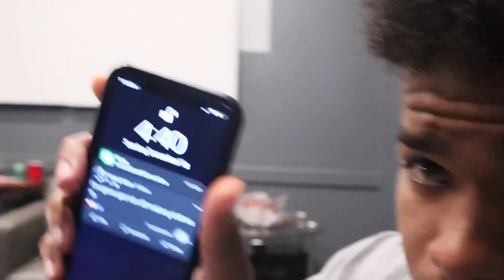HTX Influencer Vlog🔥